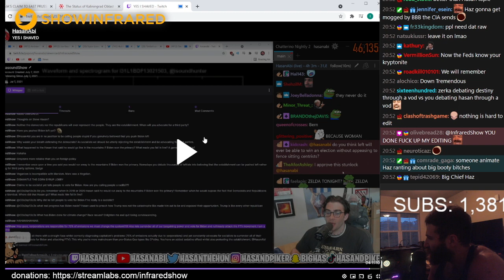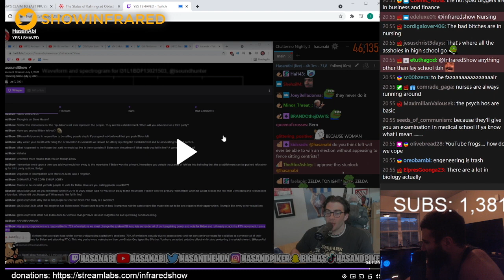Haz From Infrared Spills The Beans About Booty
My boy, haz is buggin on this one. idk.